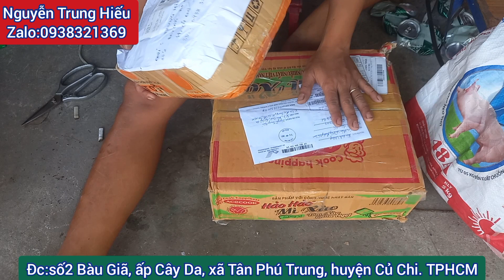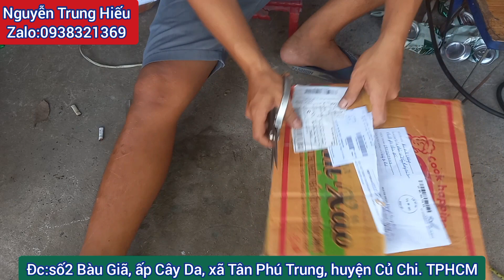Máy cưa gỗ nhật bãi. Quá trình làm máy, phần 5(0938321369)Hiếu nati